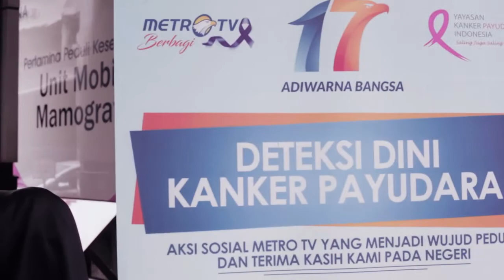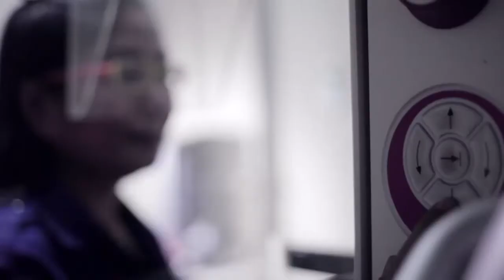Sambut Ultah ke 17, Metro TV Gelar Deteksi Dini Kanker Payudara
Dalam rangka memperingati hari jadi yang ke 17, Metro TV melakukan sejumlah kegiatan sosial sebagai wujud perduli dan terima kasihnya kepada negeri.

Diantaranya dengan mengadakan kegiatan deteksi dini kanker payudara, bekerja sama dengan Yayasan Kanker Payudara Indonesia dan RS Dharmais yang mengirimkan satu unit mobil mamografinya ke Kantor Metro TV, Kebon Jeruk, Jakarta Barat. Kegiatan ini dilakukan selama dua hari sejak hari ini (Kamis, 16/11) hingga Jumat (17/11)

Pendeteksian kanker payudara diutamakan lantaran semakin tinggi angka kematian karena penyakit ini. Menurut data kesehatan 21,5% dari setiap 100 ribu orang meninggal karena kanker payudara.

"70% dari mereka baru memeriksakan diri ke dokter dan ternyata sudah stadium akhir. Padahal jika diperiksakan dini, kanker payudara 90% bisa disembuhkan," terang Ketua Yayasan Kanker Indonesia Linda Gumelar di Kantor Metro TV, Kebon Jeruk, Jakarta Barat, Kamis (16/11)

Mirisnya, Indonesia sangat kekurangan alat pendeteksi kanker payudara. Menurut Linda, saat ini hanya memiliki 20 alat pendeteksi kanker payudara.

"Sehingga (masyarakat) dari Indonesia timur harus ke Makassar, dari Surabaya harus ke Jakarta. Masih banyak RS yang tak memiliki alatnya," urainya.

Adapun alat pendetksi kanker payudara yang perlu ditambah ialah Mamografi dan alat USG.

Mamografi biasa diperuntukan bagi pasien yang berusia diatas 35 tahun, sementara pasien dibawah usia 35 tahun diperiksa menggunakan USG.

Ikuti terus video-video ter-update Metro TV dan Micom serta jangan ketinggalan berita-berita selengkapnya di

Like & Follow Facebook:
Media Indonesia

mediaindonesia